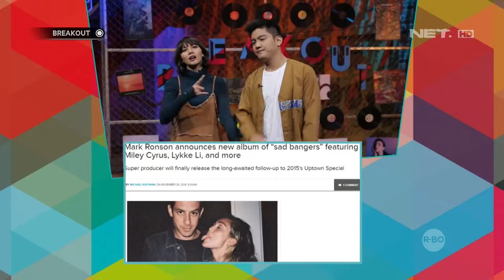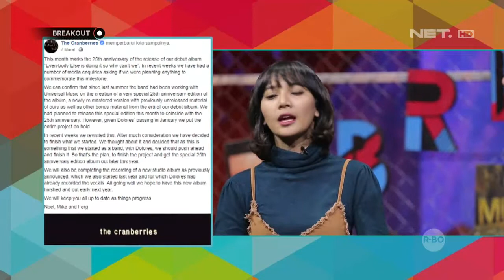Musisi Yang Rilis Album Tahun 2019